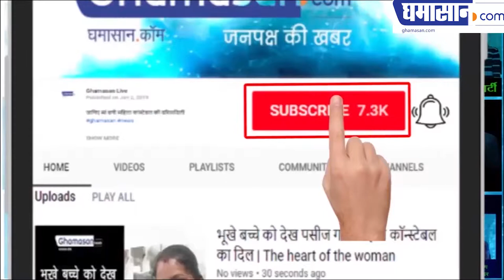जानवी कपूर का चांदनी लुक